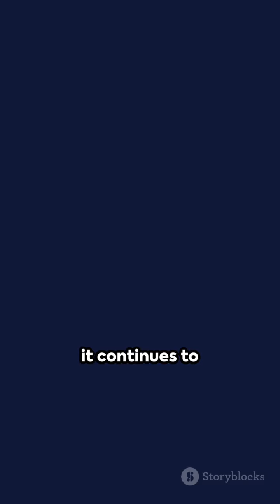Neuralink's First Human Implant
"Neuralink, Elon Musk's neurotech startup, has hit a snag with its first in-human brain implant. The company's brain-computer interface, called the Link, was implanted in a 29-year-old patient in January, but part of the device has malfunctioned. Get the latest update on what went wrong and how Neuralink is working to fix the issue."
"Neuralink's ambitious brain implant project has encountered a problem. The company's first human patient, Noland Arbaugh, has experienced a malfunction with the device, which is designed to help patients with paralysis control technology with their minds. Learn more about the issue and how Neuralink is addressing it."
"Elon Musk's Neuralink has made headlines with its innovative brain-computer interface technology, but the company's first human trial has hit a roadblock. Find out what's going on and how Neuralink is working to overcome the challenge."
"The future of brain implants took a step forward with Neuralink's first human trial, but the company has encountered an unexpected problem. Get the details on what happened and how Neuralink is pushing forward with its mission to enhance human cognition."
"Neuralink's brain implant technology has the potential to revolutionize the way we interact with technology, but the company's first human trial has revealed a critical issue. Learn more about the malfunction and how Neuralink is working to resolve it."